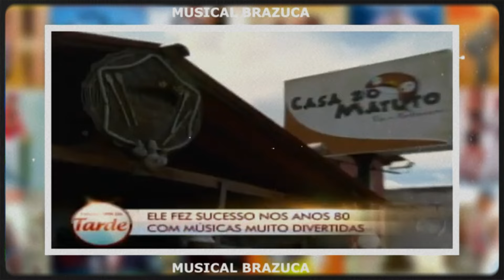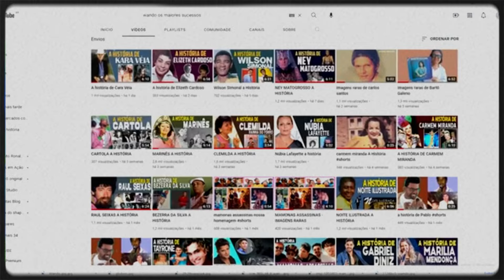Sandro Becker A história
Emanuel do Vale Trindade, mais conhecido como Sandro Becker nasceu em União dos Palmares, 12 de agosto de 1954.
Em União dos Palmares, Alagoas, aprendeu a tocar instrumentos e cantar. Iniciou a carreira artística como radialista em Maceió no ano de 1972. Em 1977, participou de um concurso de calouros no programa do Chacrinha, no Rio de Janeiro, onde competiu e ganhou não só o prêmio final, mas também o apreço do apresentador.
Na música, iniciou com um gênero musical diferente do que canta hoje: o rock rural, Entretanto, o humor e a irreverência começaram a ganhar notoriedade, o que fizeram com que o artista decidisse seguir outro estilo. Assim, começou a incluir em seu repertório canções com um tom malicioso, o chamado "Forró Malícia", e surgiram sucessos como “A velha debaixo da cama”, “O gato Tico” e “Julieta”, que rendeu a ele 1 milhão de cópias em 1986, ganhando dois discos de ouro e troféus variados.